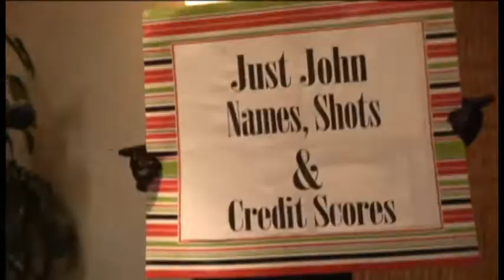Geeks Got Talent - Just John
Just John performing "Names, Shots, and Credit Scores" during the Second Annual Geek Gala in Charlotte, NC.